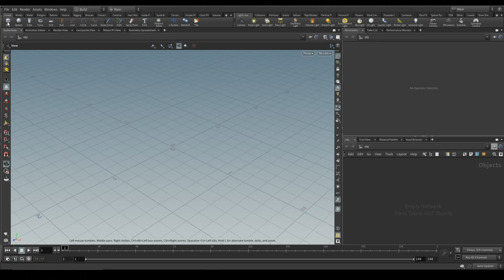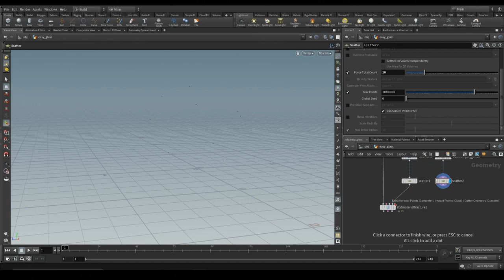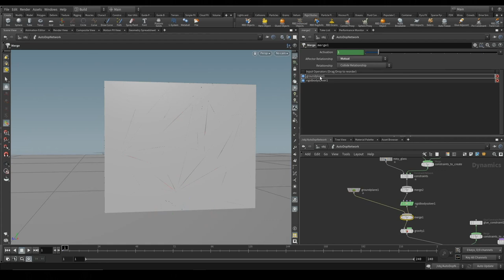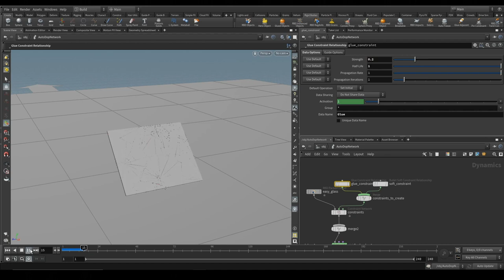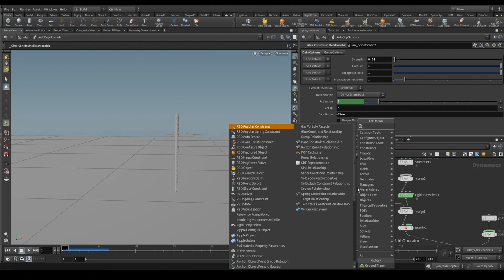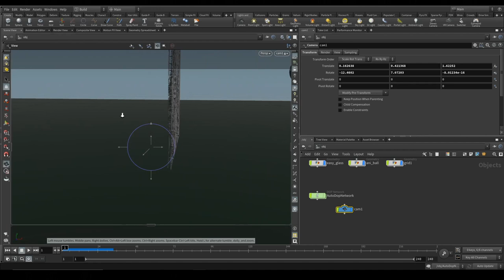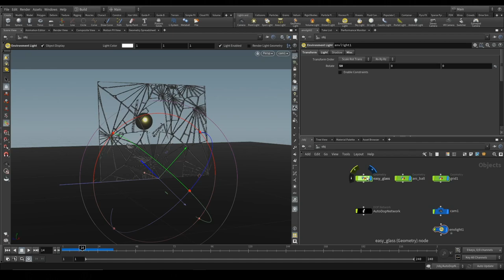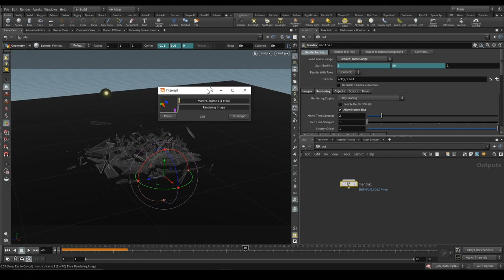[Houdini tutorial] RBD Broken glass and ball (Easy to follow) / Subtitles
How can I break the glass naturally? Learn everything about glass through this video!